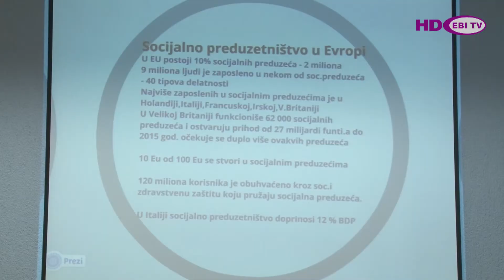Tribina o socijalno ugroženom stanovništvu